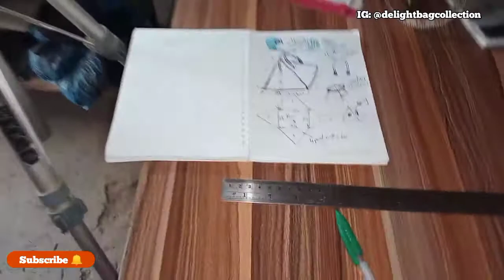HOW TO DESIGN A NEW BAG Startup for bagmakers design - illustration - measurements LWM EPS002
on this particular video (Series) the second episode of LEARN WITH ME
 I show the step by step on how to design a bag with illustration & scaling
So besure to watch tin the end
Also if you're new hare besure to click the
Stay turned for more educative tutorial coming up soon